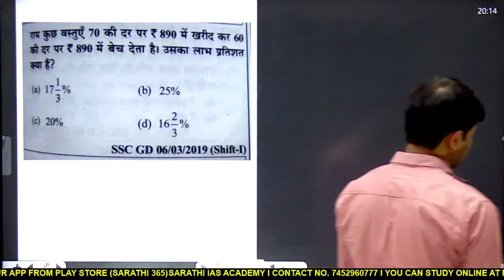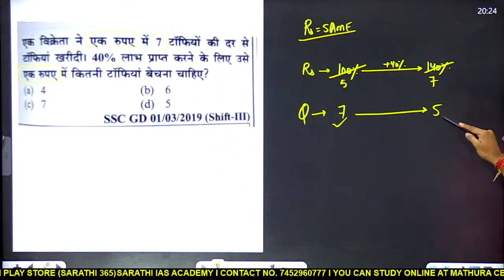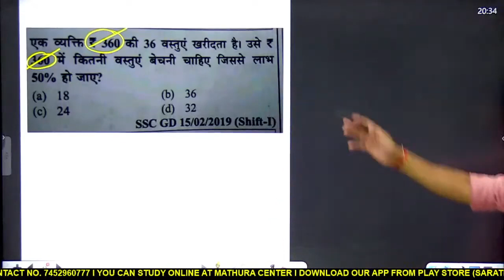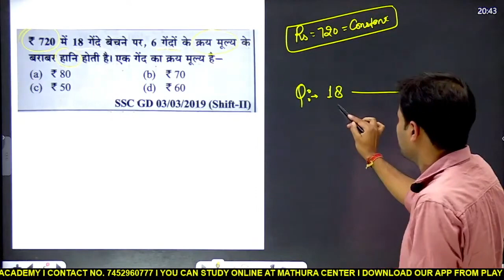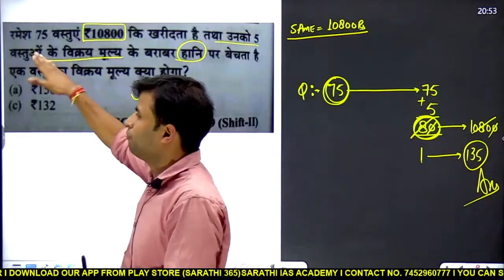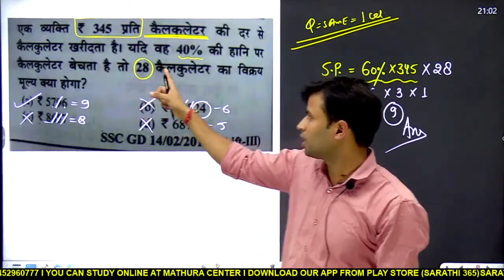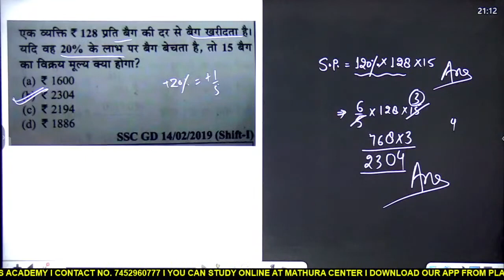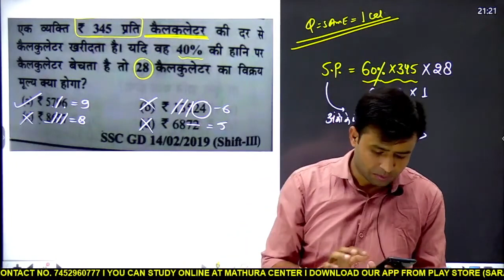PROFIT &LOSS 2 | BY MOHIT MALIK SIR